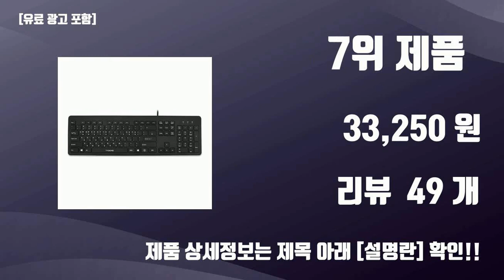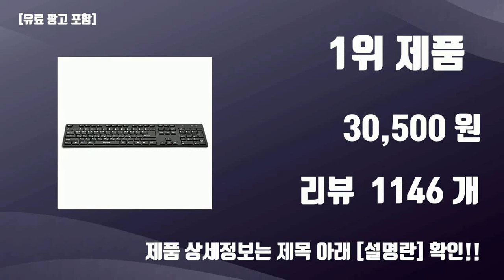팬터그래프키보드 TOP10 가성비템 강력추천!!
오늘 담아보는 핫템 팬터그래프키보드 TOP10 가성비템 강력추천!!

1위.  아이락스 퍼펙트 슬림 아이솔레이션 유선키보드, IRK01W, 블랙, 일반형  [30,500원]

2위.  비프렌드 높은 팬터그래프 저소음 유선키보드, KB800, 블랙, 일반형  [32,000원]

3위.  한성컴퓨터 듀얼 무선 멀티 페어링 무선 키보드, 일반형, BK500, 블랙  [31,900원]

4위.  아이락스 퍼펙트 슬림 아이솔레이션 유선키보드, IRK01W, 화이트, 일반형  [30,500원]

5위.  비프렌드 팬터그래프 저소음 유선키보드, KB800, 실버 + 화이트, 일반형  [32,000원]

6위.  [키스킨 포함] 비프렌드 RF800K 오피스 사무용 저소음 높은 팬터그래프 무선키보드, 실버화이트  [34,000원]

7위.  아이락스 팬타그래프 저소음 슬림 키보드, IRK07W, 일반형, BLACK  [33,250원]

8위.  아이락스 팬타그래프 저소음 슬림 키보드, IRK07W, 일반형, WHITE  [33,250원]

9위.  로이체 풀배열 팬터그래프 슬림형 충전식 멀티페어링 무선 키보드, 일반형, 크림화이트, RK-4400  [44,900원]

10위.  비프렌드 K2 맥 OS 전용 맥용 알루미늄 충전식 슬림형 블루투스 키보드, 인체공학, 실버 + 블랙  [49,000원]